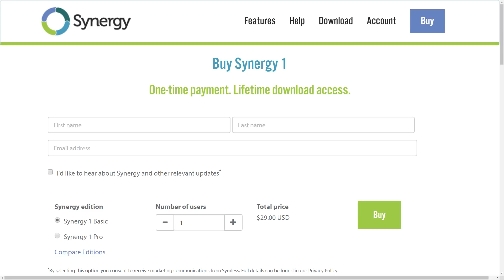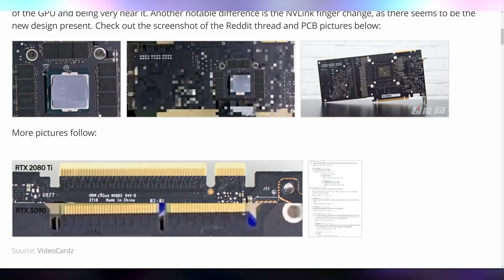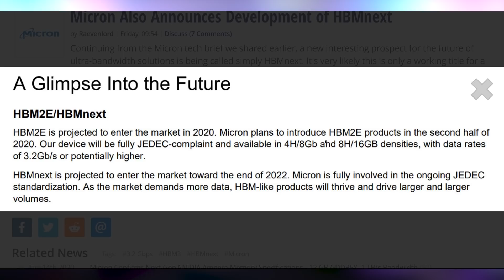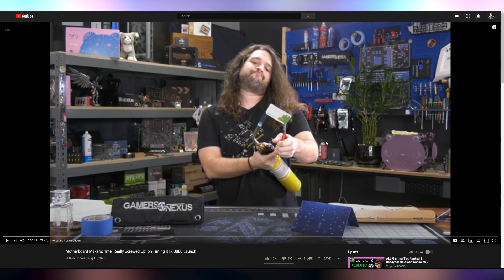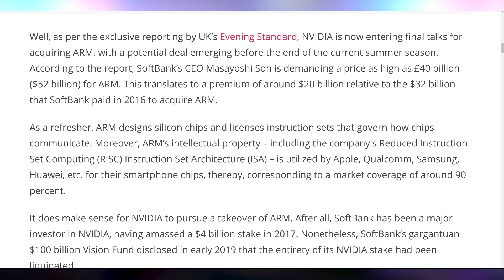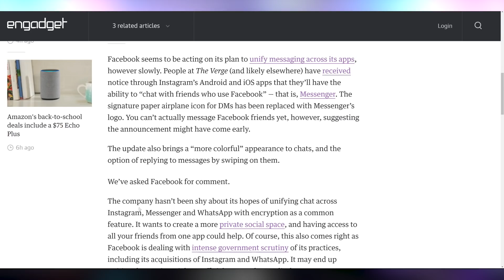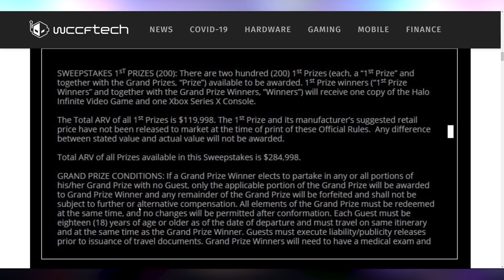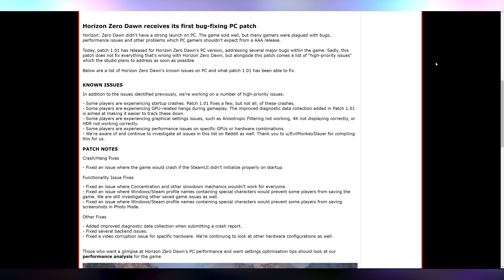This Just Got REAL!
Sources & Timestamps!
► 0:00 - Intro
► 01:25 - RTX 3090 PCB
► 02:53 - Next-Gen Nvidia RAM
► 04:31 - HBMnext
► 05:08 - 2.1GHz RTX 3080
► 05:48 - Intel Screwed Up RTX Launch
► 06:55 - Nvidia in Final Talks for ARM
► 07:28 - Fortnite Removed from Google
► 07:47 - Civ VI On Android
► 08:00 - Huawei Software Updates Done
► 08:24 - More Chrome Battery Saving
► 08:42 - FB & Instagram Messengers Merging
► 09:23 - 2FA For Teslas
► 09:56 - A520 Tomorrow
► 10:31 - $600 Series X
► 11:16 - Intel x Avengers CPUs
► 11:46 - HZD Gets Patched

Presenter: Brett Sticklemonster
Videographer: Brett Sticklemonster
Editor: Catlin Stevenson
Thumbnail Designer: Reece Hill